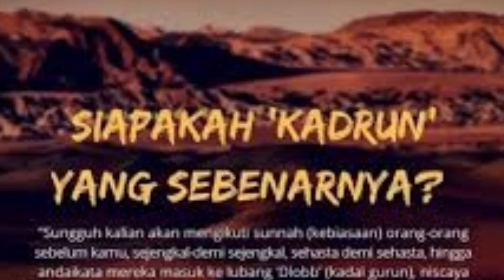Partai_Kadrun_Indonesia_Tersinggung_dan_Ngamuk, Mau_Tenggelamkan_Gerindra